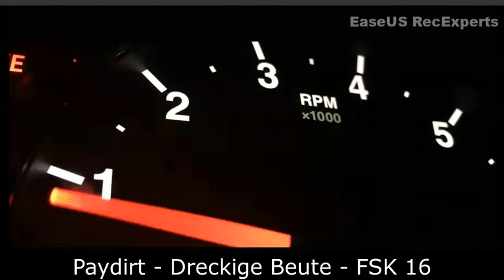Paydirt Dreckige Beute FSK16 Gute Filme auf PrimeVideo